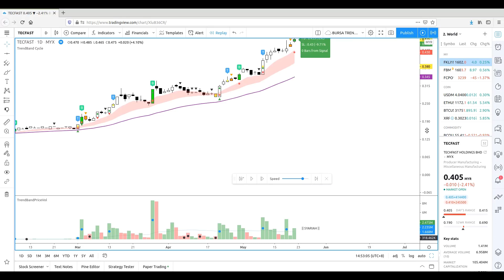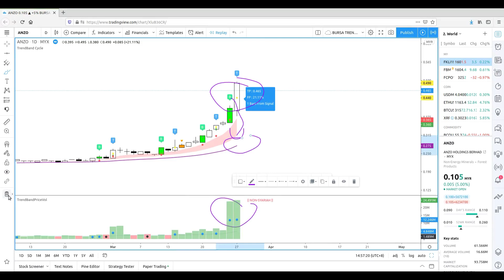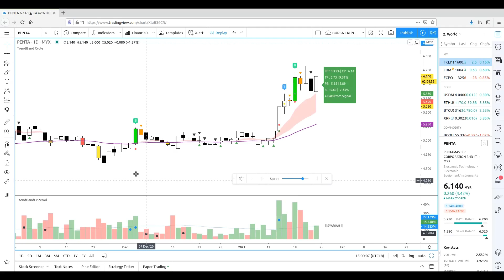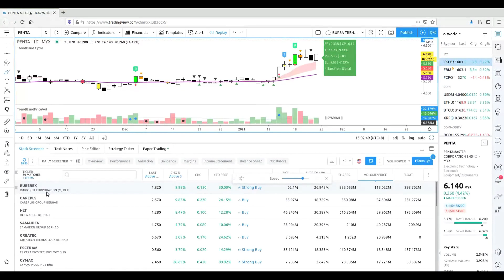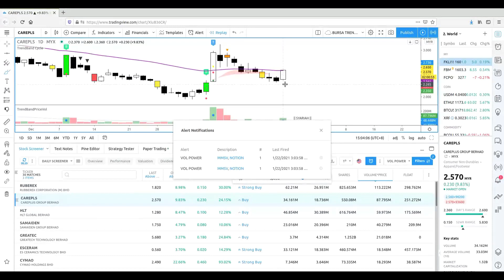5 TIPS TERBAIK UNTUK TRENDBAND CYCLE 2021 - Ep 14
Tips terbaik untuk pengguna trendband cycle. Dari breakout candle sampailah ke screener !
00:00 Intro
00:06 Tips 1 - Aras Tumpuan
01:23 Tips 2 - Watchlist Breakout
02:24 Tips 3 - Candle Panjang
04:35 Tips 4 - Sampai Pandai
05:34 Tips 5 - Bantuan Screener

Shopee Link
Troli Barang Foldable